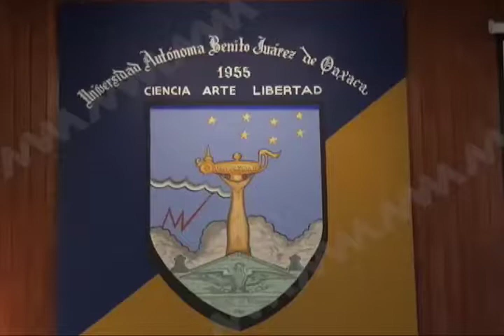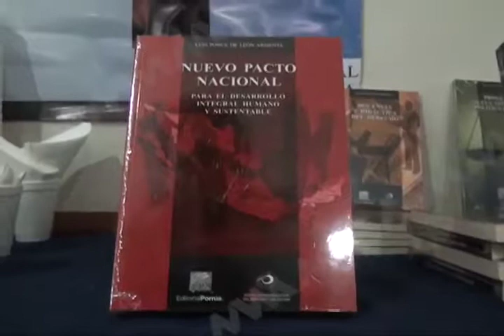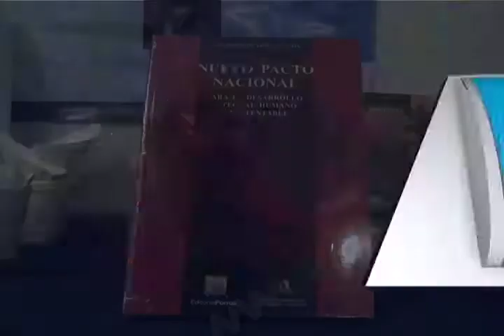Presenta Luis Ponce de León su libro “Nuevo Pacto Nacional“